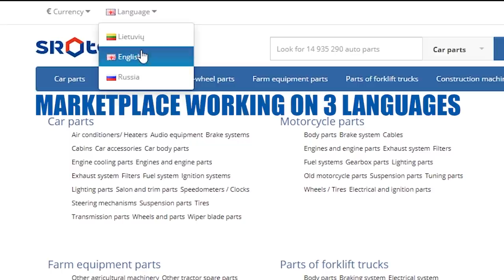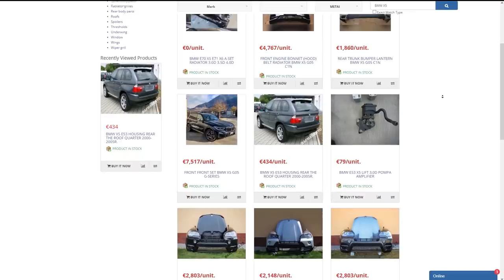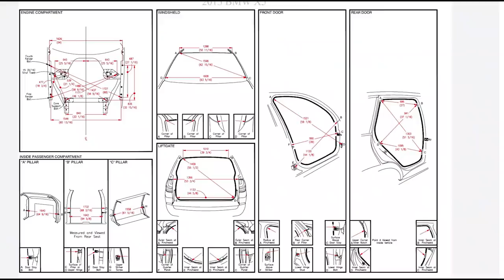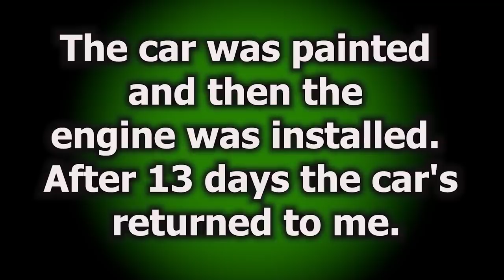BMW X5 M. Body repair. Ремонт кузова.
In this video: Repair of front rails, replacement of quarter panel and shock absorber support. Work with a spotter and with tin.
В этом видео: Ремонт передних лонжеронов, замена заднего крыла и стакана амортизатора. Работа со споттером и с оловом.